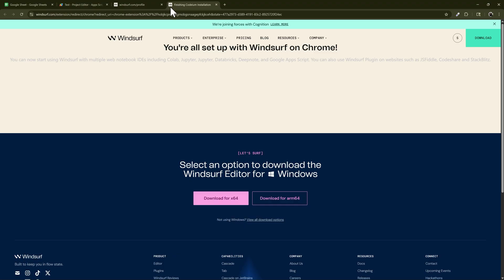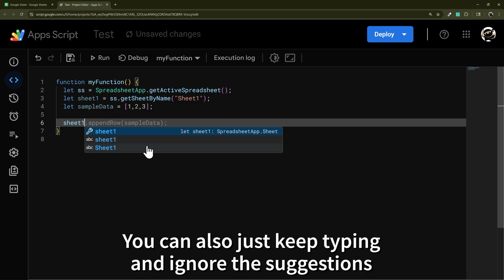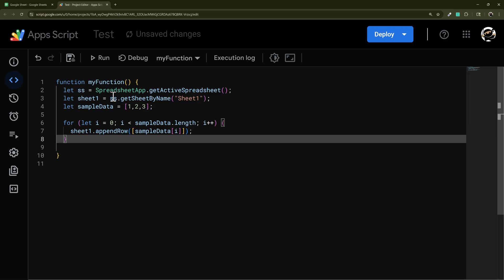֎ AI Coding Autocomplete in Google Apps Script (Windsurf)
Tired of typing out every single line in your Apps Script projects? Stop the madness and start using the free Windsurf chrome extension that gives you AI autocomplete suggestions. In this video, I walk you through how to set it up so it will work on all your Google App Script projects.

ALLOWLIST CODE
Here's the piece of code to add in the Options section under "ALLOWLIST" if it's missing:
https:\/\/(.*\.)?script\.google\.com(\/.*)?